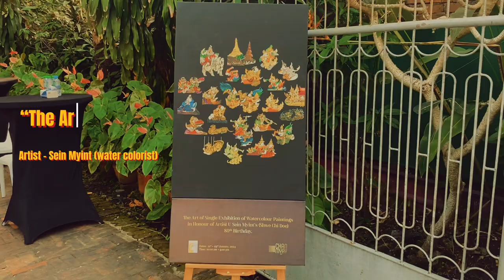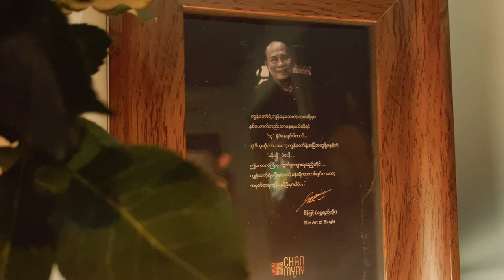Exploring Myanmar Art Exhibition | Gallery Visit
I happened to visit a solo art exhibition, in honour of a watercolorist artist : Sein Myint.
I was blown away by the artist`s techniques to control his brush strokes. Feels so effortless, yet so complicated. I fell in love right away with how the artist played with colours as well.
Each painting embodies a story, a Burmese Myth we were taught or had been told growing up.

It truly was an extraordinary experience. I wish everyone got to enjoy the the exhibition!

"The Art of Single"
Artist: Sein Myint( Shweggyi Htoe)
Gallery: Gallery 65
Location: 65 Yaw Min Gyi Road, Dagon Tsp, Yangon, Myanma

music
title: smooth jazz that suits a calm night
artist: 2strings